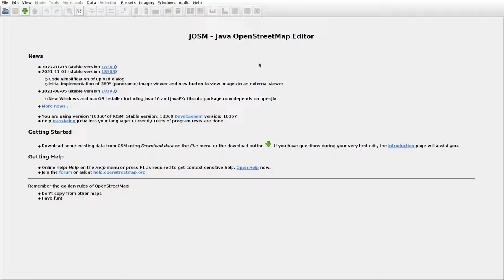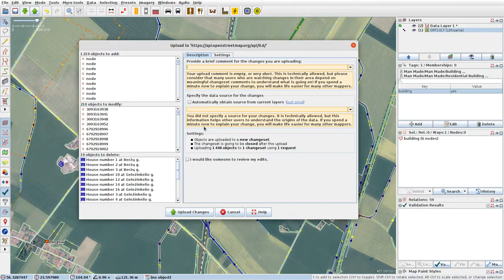JOSMrec0997 2022 01 30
Lithuania. Platoniai, Pročiūnai I, Tautginiai. Tracing buildings (mainly) in JOSM for openstreetmap.